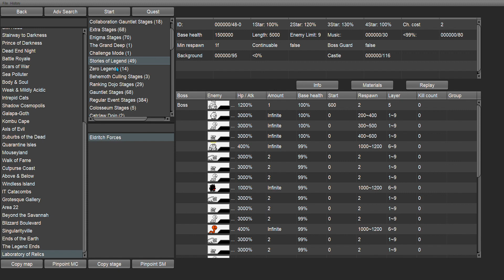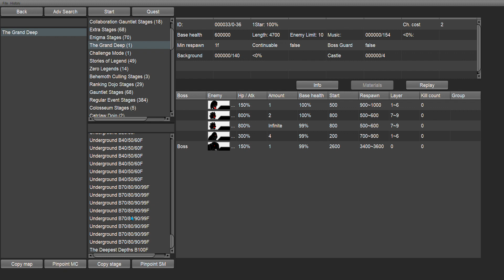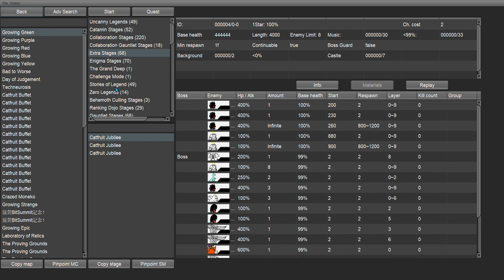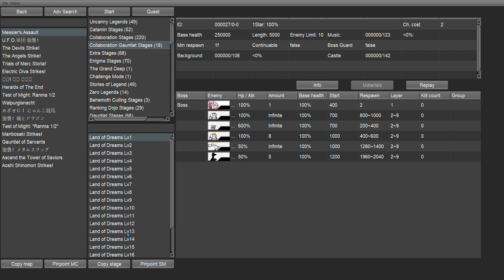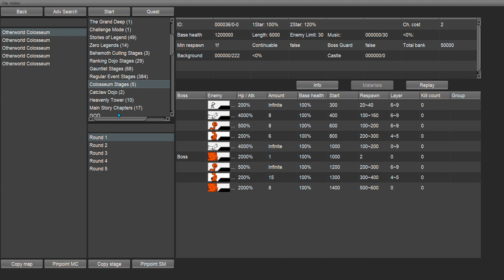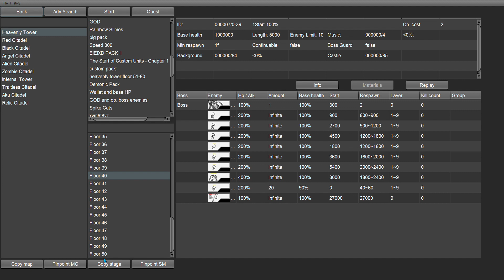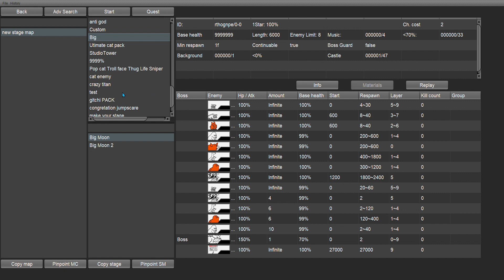battle cat {but i spam assain bear}